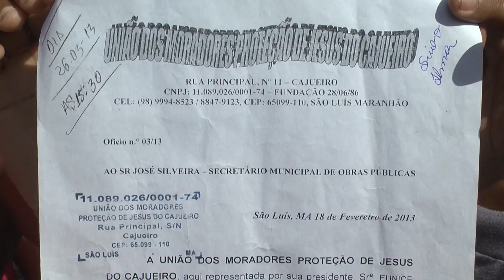PROTESTO VILA MARANHÃO 080713 T 1'27''